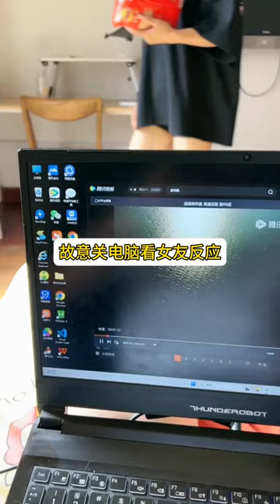裴裴的北京爱情 第三集 以后看电影得背着点她了#遇见她